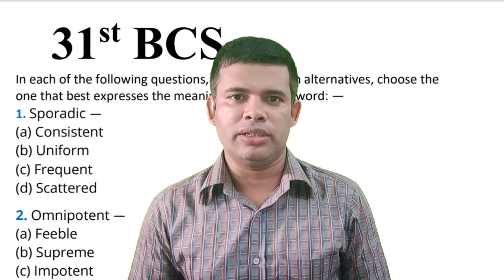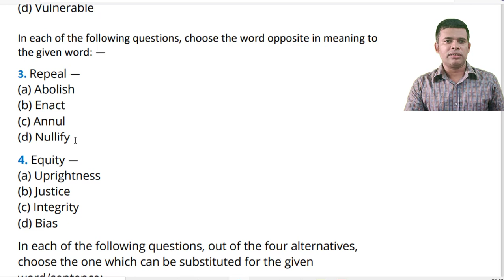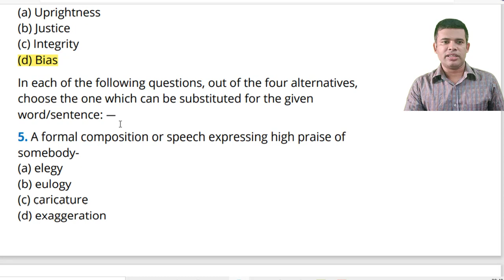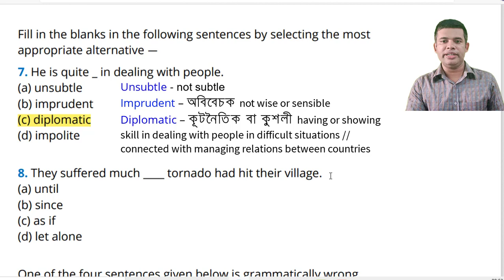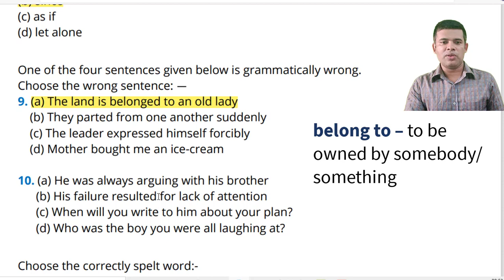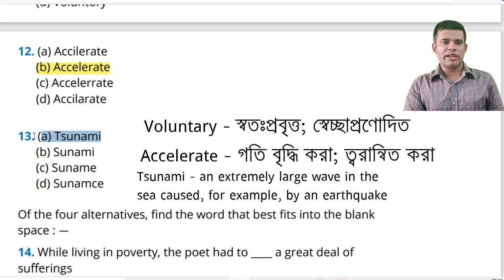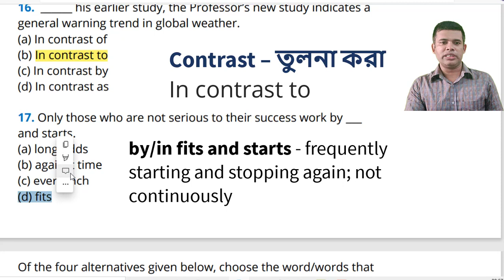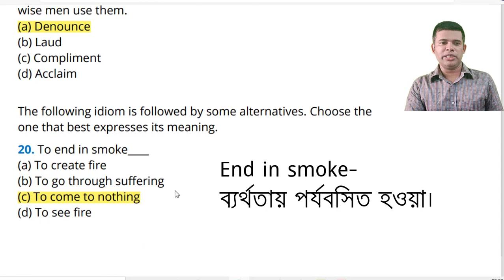31 BCS English Solution | BCS Preliminary Question Solution | 31 BCS English MCQ Solution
31st  BCS English Solution is one the most useful videos of BCS Preliminary Question Solution .  31 BCS English MCQ Solution will help you understand BCS MCQs. This BCS English question and answer will assist you to take better preparation for the coming job exams including BCS preliminary.
Watch the video to increase your  English basic knowledge and get better preparation for the competitive job.
Stay with us to get next video.